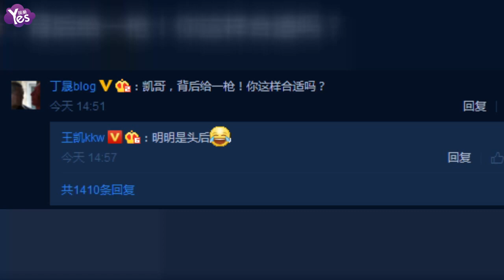【3年前】王凱曬圖確演《英雄本色4》 馬天宇留言實力搶鏡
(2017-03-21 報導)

3月21日，王凱在微博@導演丁晟稱：“導演，你還好嗎？”并附上一張導演戴帽背影照片，而帽子上還有一個孔，看上去像是被子彈打穿，旁邊的action牌子則為影片《英雄本色4》實力做宣傳，丁晟導演也在評論區回覆：“凱哥，背后給一槍！你這樣合適嗎？”而王凱則說“明明是頭后”。這次微博互動也印證了王凱出演《英雄本色4》的消息。